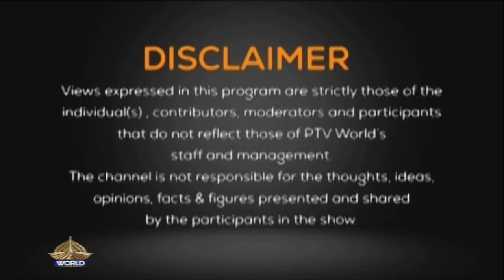THE DEBATE 16 08 2024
The Debate

Time: 10:05

Analyst: Raja Faisal

Topic: Gaza peace developments.

Guest

1- G R Baluch - Former Ambassador

Second Topic: Kashmir situation.